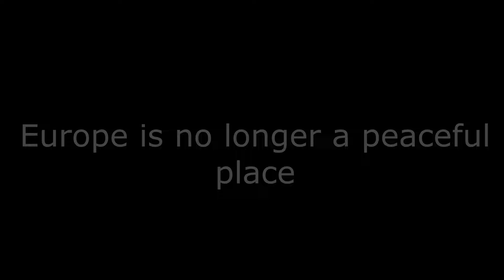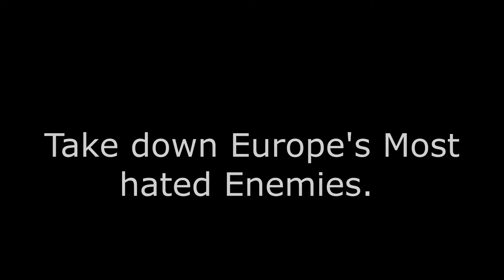Alternate Future of Europe - Season 2 - Unfinished Business TRAILER